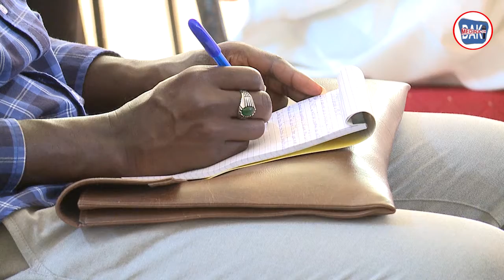Weekends de réflexion à l'IFM sur les métiers autour du cheval et l'emploi des jeunes:métier younek.